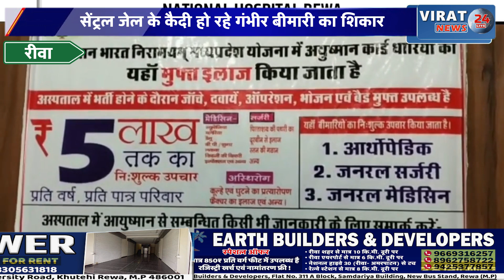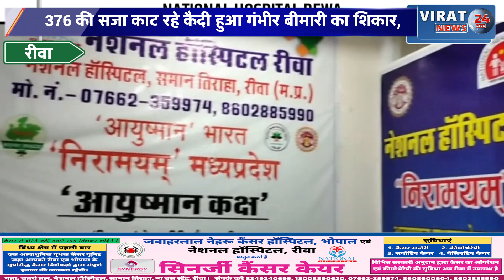रीवा:376 की सजा काट रहे कैदी हुआ गंभीर बीमारी का शिकार, नहीं मिल रहा आराम देखिये क्या है वजह